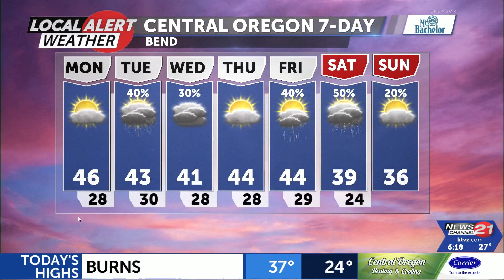Sunny New Years Day, chance of precipitation tomorrow